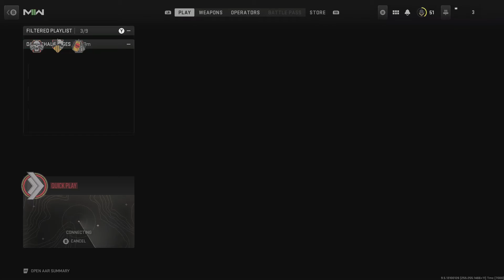Call of Duty MWII - Multiplayer Gameplay